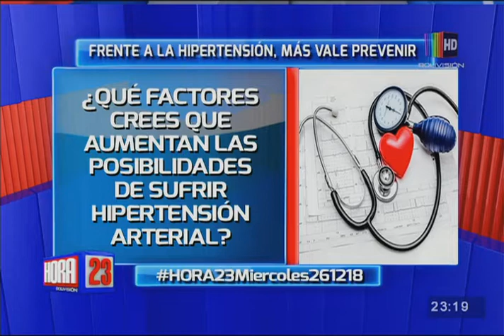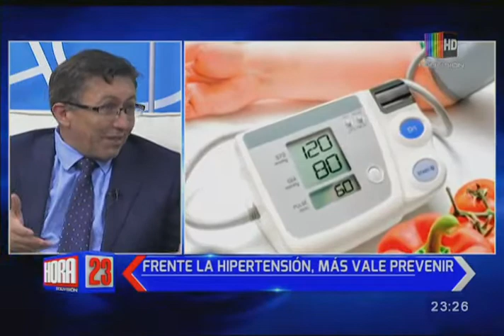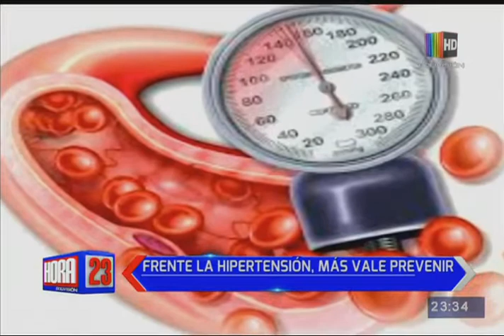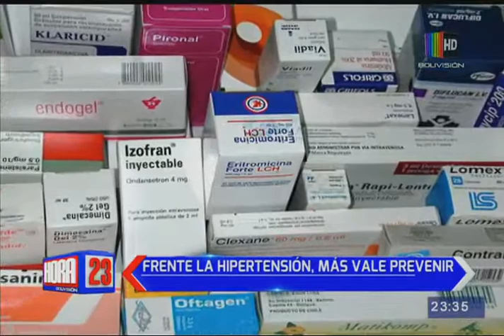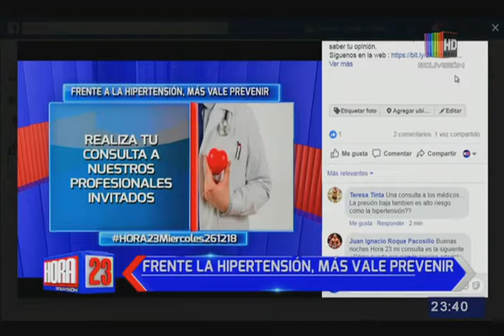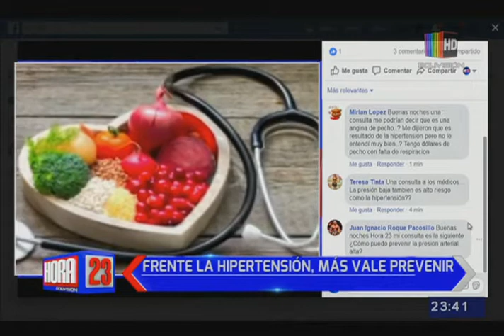Frente a la hipertensión, más vale prevenir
Dedicamos el siguiente bloque de nuestro programa a conocer más sobre la hipertensión, enfocándonos principalmente en sus causas y sus tratamientos.